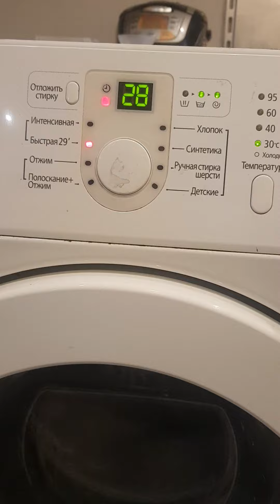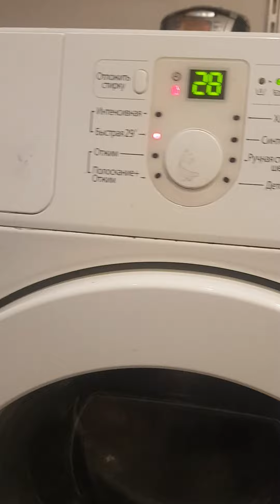Стиральная машина самсунг диамонд гудит,издает звук при стирке, не отжимает, причины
стиральная машина самсунг диамонд гудит как трансформатор,
стиральная машина samsung стучит при стирке,
стиральная машина самсунг издает звук,
стиральная машина издает странные звуки,
стиральная машина гудит без электричества,

В стиральной машине вышел из строя датчик воды и мотор,

Будьте бдительны в случае одной поломки обращайтесь к мастеру сразу, иначе ремонт выходит уже в два раза дороже